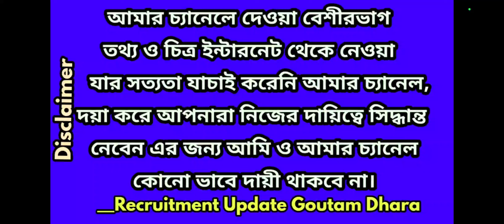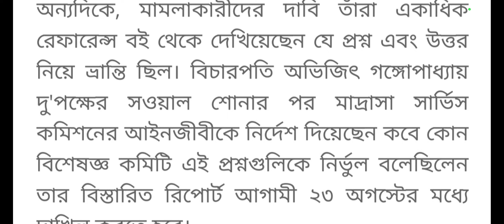Madrasah service commission new teacher recruitment,wbmsc slst, west bengal upper primary teacher 22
Madrasah Service commission Teacher, Non-Teaching Staff Vacancy Notice 2022 | Madrasah Recruitment,madrasa service commission, madrasa recruitment 2022, madrasa syllabus